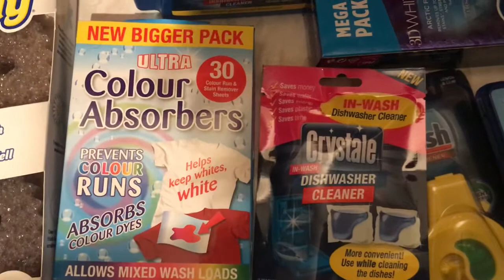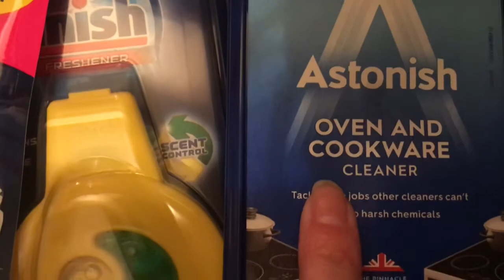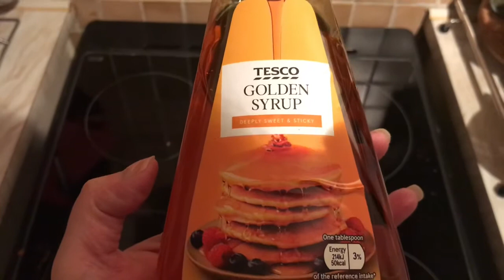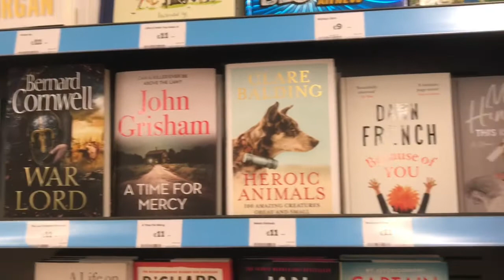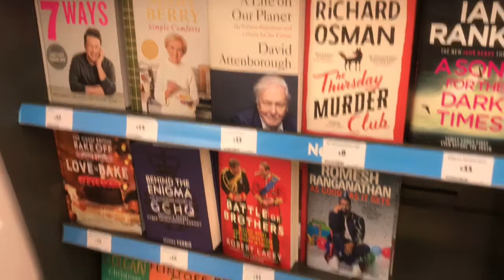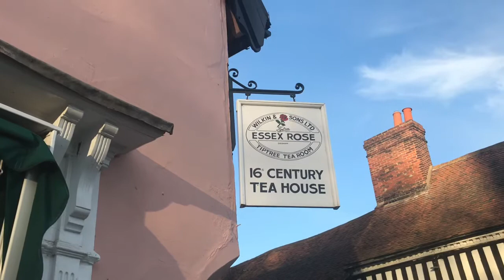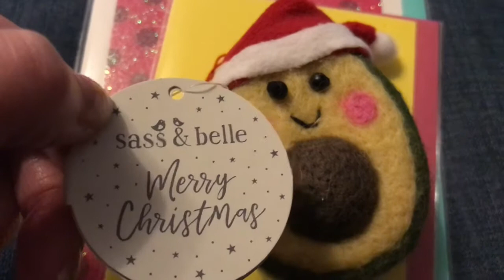Weekly Vlog: Cosy Autumn walks | Life With Kaz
WEEKLY VLOG: Cosy Autumn Walks

Kaz
xx